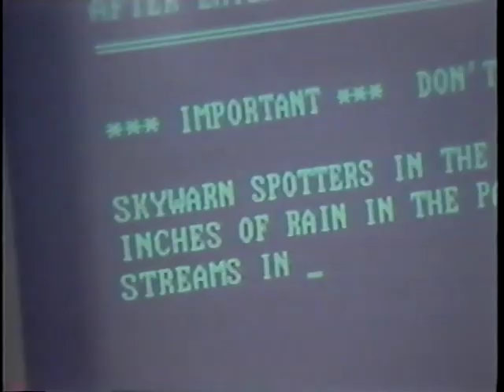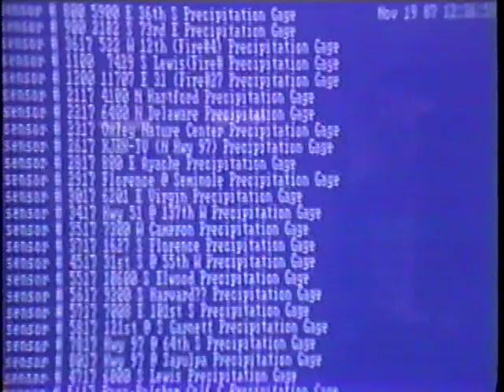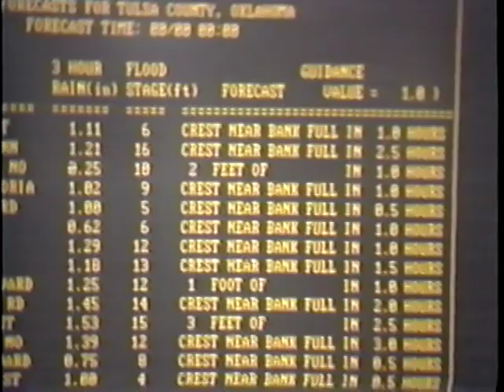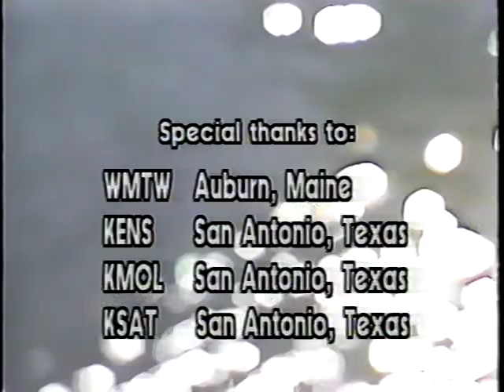Awesome Power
AVA17096VNB1, 1988

The video provides a visually dramatic presentation of the awesome power of rain-generated flash floods. It graphically illustrates the devastation and loss of life that can occur from these storms, and how they can be survived.